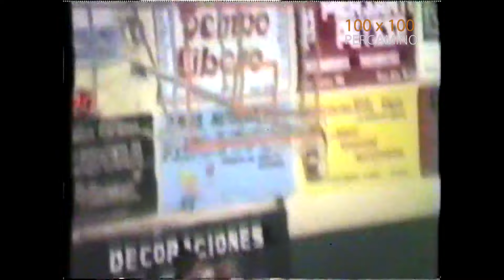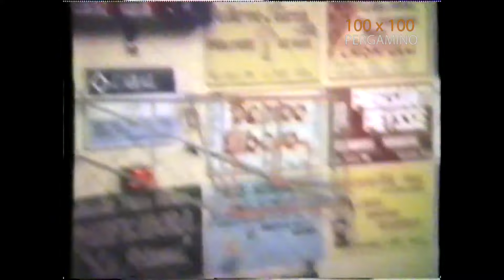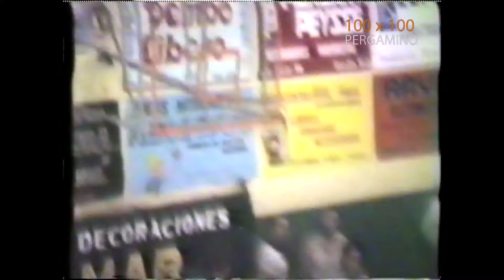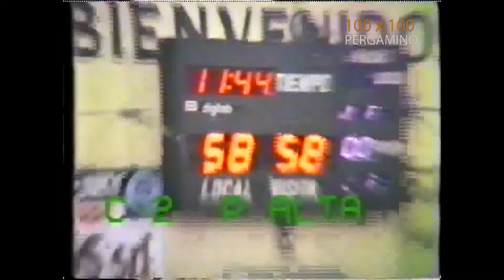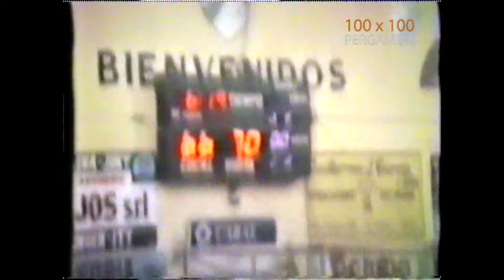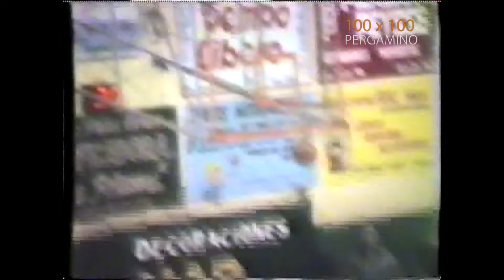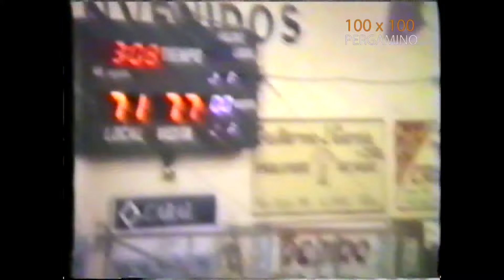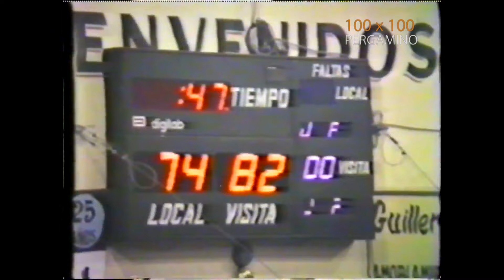PERGAMINO VS BAHIA BLANCA 1985 - PERGAMINO CAMPEÓN PROVINCIAL DE BÁSQUET